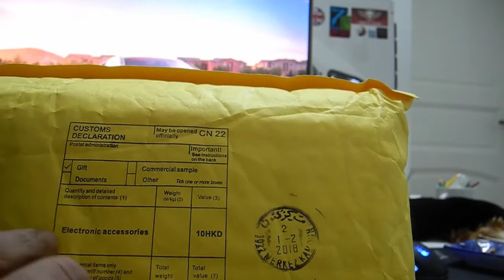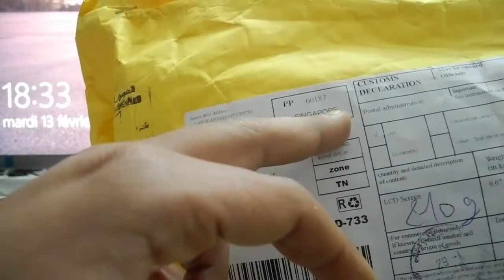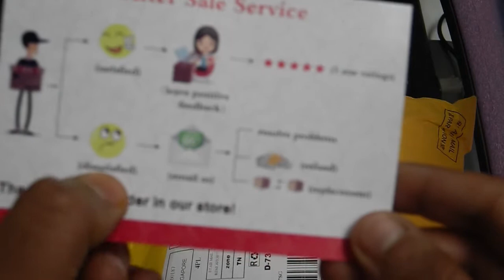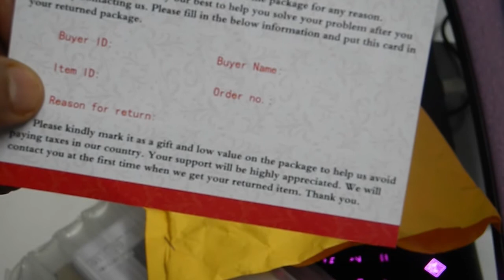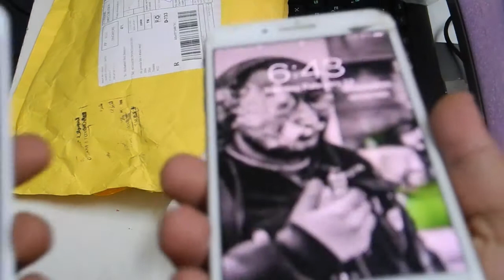عرض السلعة من موقع AliExpress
Iphone Display